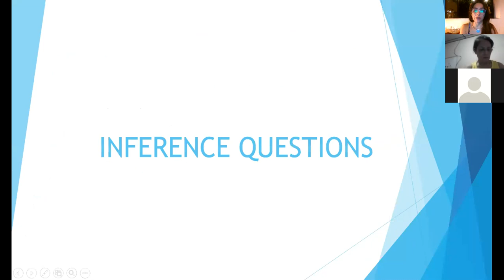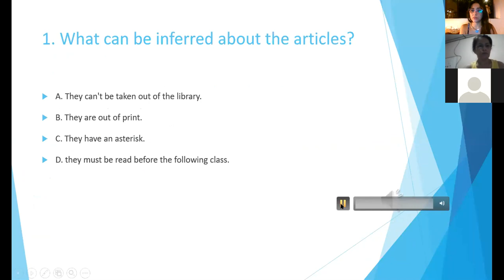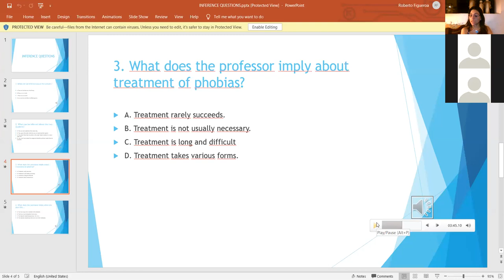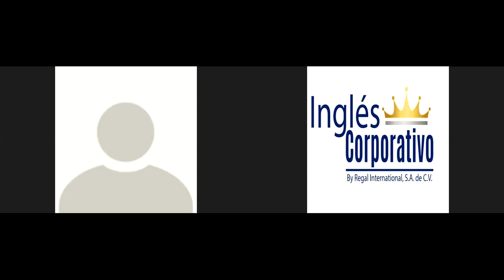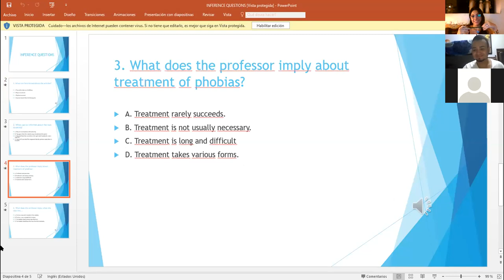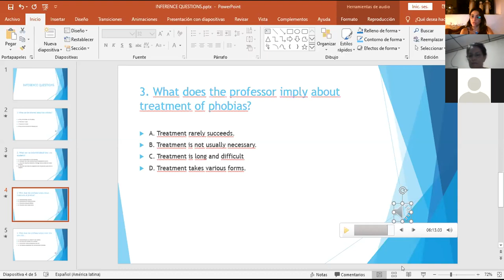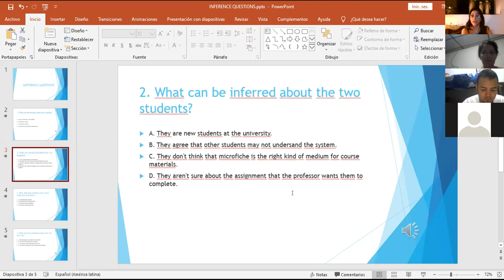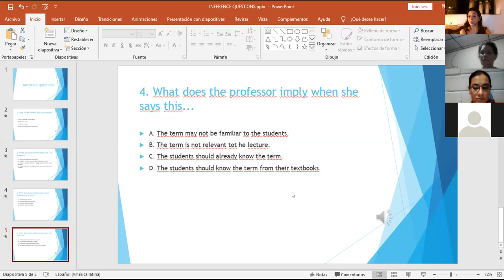Ingles Corporativo-Inference questions part 2